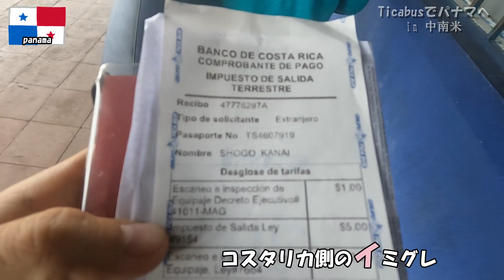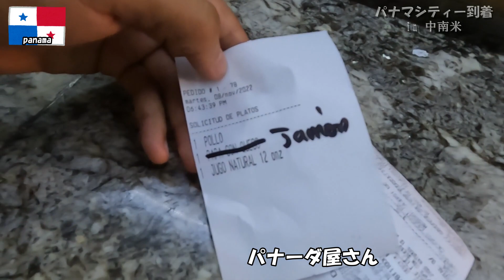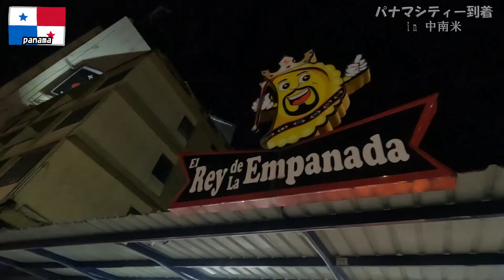【恐怖】パナマ陸路入国で警察犬に吠えられた🐶中米で超有名バス会社Ticabusに乗ってみた。in Panama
最新情報☟